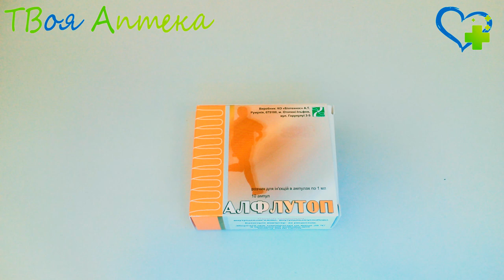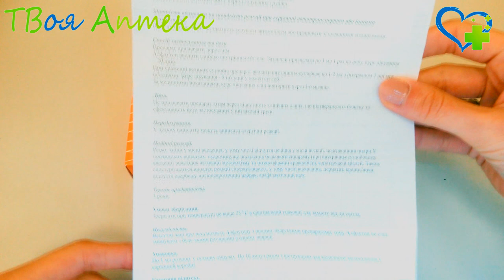Алфлутоп раствор для инъекций ампула – хондропротекторное средство - хондроитин сульфат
Оно регулирует обмен веществ в хрящевой ткани.

Нормализует продукцию гиалуроновой кислоты, коллагена ІІ-го типа, угнетает активность ферментов, принимающих участие в процессе разрушения межклеточного матрикса. Данные эффекты обусловливают активацию восстановительных процессов, способствуя восстановлению структуры хрящевой ткани, предотвращая разрушение макромолекулярных структур хряща. Восстанавливая гомеостаз в суставе, данное средство угнетает выработку медиаторов воспаления. Благодаря этому лекарство оказывает выраженное противовоспалительное, обезболивающее (анальгезирующее) воздействие.

Протеогликаны, которые присутствуют в составе, обладают заместительным эффектом, оказывают трофическое действие, достоверно повышают показатели однородности костной ткани, гидрофильности, высоты хряща при МРТ-исследовании.

Назначается Алфлутоп при дегенеративно-ревматических патологиях:

при остеоартрозе различной локализации (гонартрозе – поражении хрящевой ткани суставных поверхностей коленного сустава, коксартрозе – артрозе тазобедренного сустава, а также артрозе мелких суставов);

при спондилезе – образовании костных наростов по краям тел позвонков;

в восстановительном периоде после оперативных вмешательств на суставах, травм.

Противопоказания
Нельзя назначать Алфлутоп при непереносимости/аллергии на компоненты препарата. He назначается детям.

Афлутоп применяется c осторожностью (под строгим наблюдением доктора):

при аутоиммунных заболеваниях (склеродермии, анкилозирующем спондилоартрите, ревматоидном полиартрите, системной красной волчанке);

пациентам c отягощенным аллергологическим анамнезом (данное средство может стать причиной развития тяжелых аллергических реакций).

Не применяют.

Внимание!